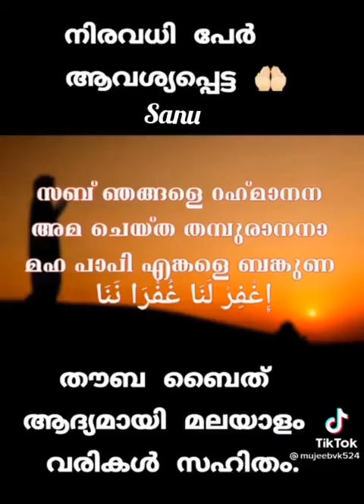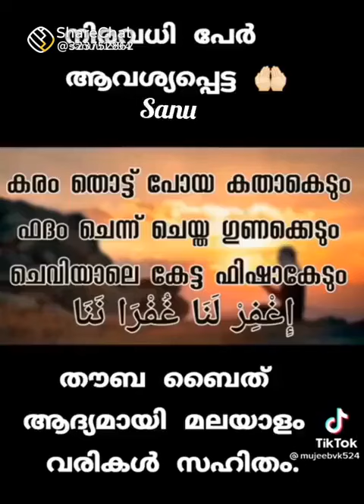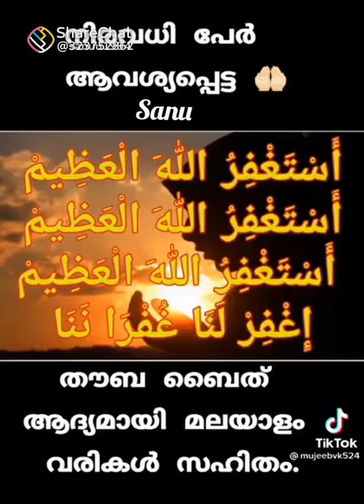TAWBA BAITH MALAYALAM